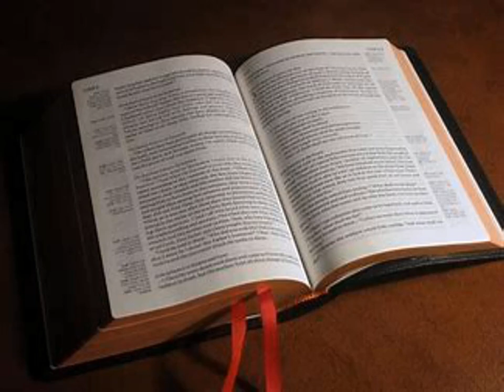La Première Épître de Paul aux Corinthiens Chapitre 12 - Lecture De La Bible En Audio Français